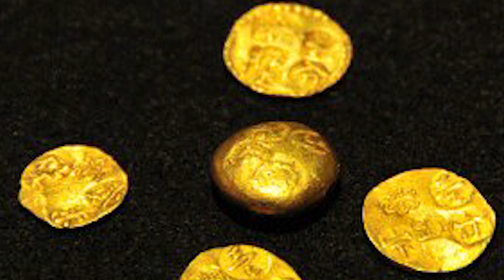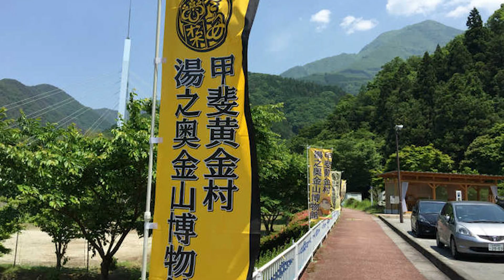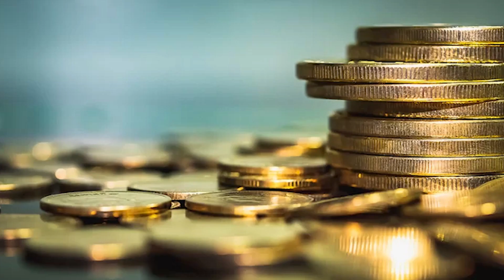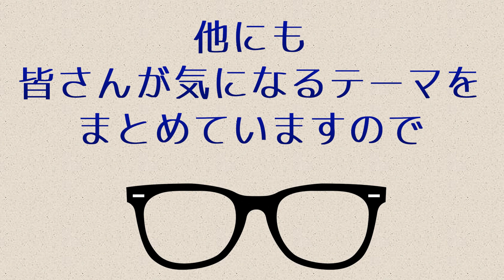【武田信玄】黄金が眠ると噂の武田埋蔵金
埋蔵金伝説100以上もあるなら、ワンチャンうちの庭掘ったら埋蔵金出てくるやん

【チャプター】
00:00 OP
01:04 ゴールドラッシュに沸く戦国時代
01:39 武田埋蔵金について
02:55 武田埋蔵金の在処

動画で使用している画像・動画・BGM・効果音提供サイト

出典コンテンツ
「信長の野望 覇道」より